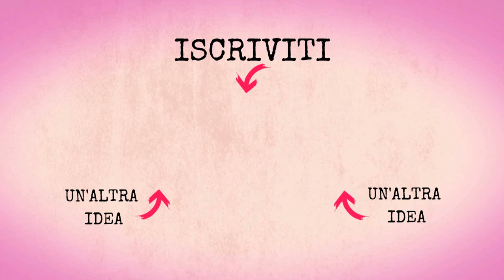Come fare la pasta frolla con l'avocado - Ricetta senza burro